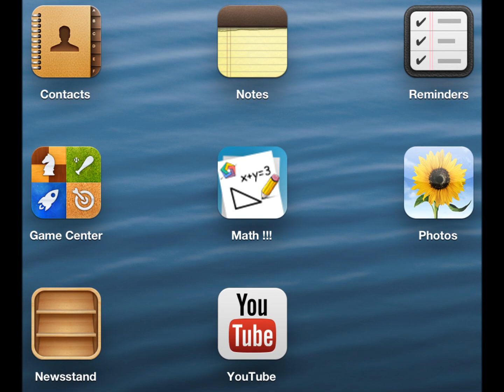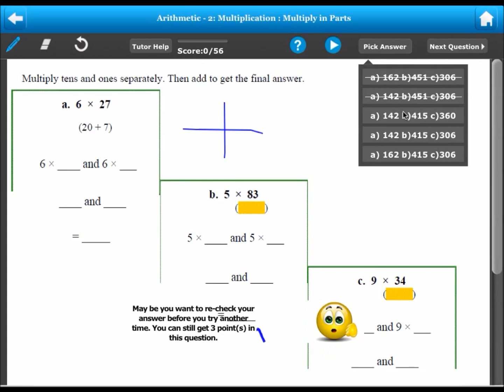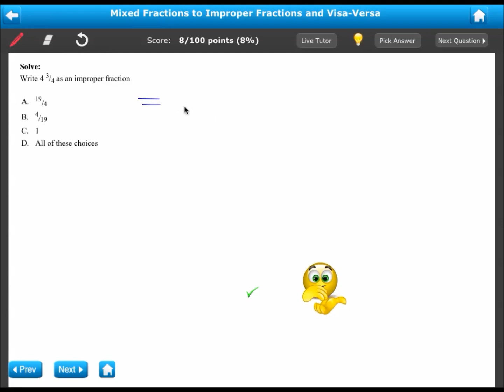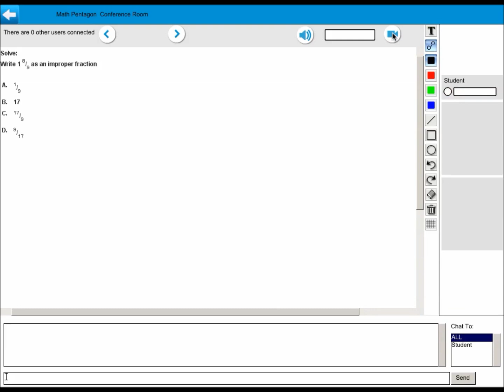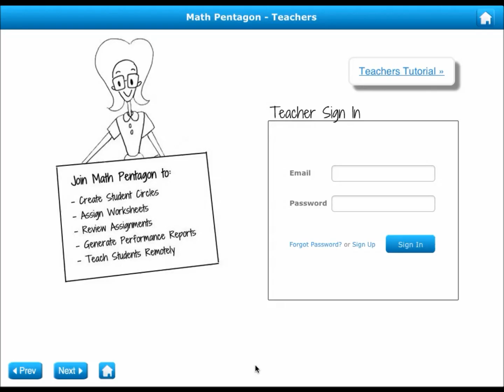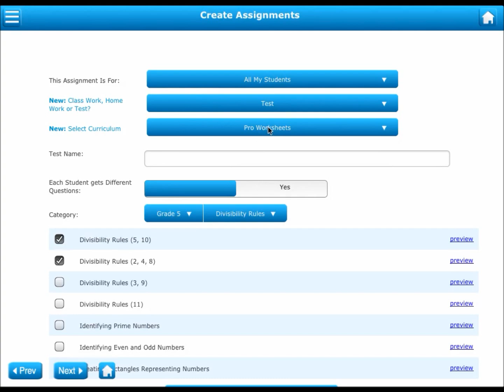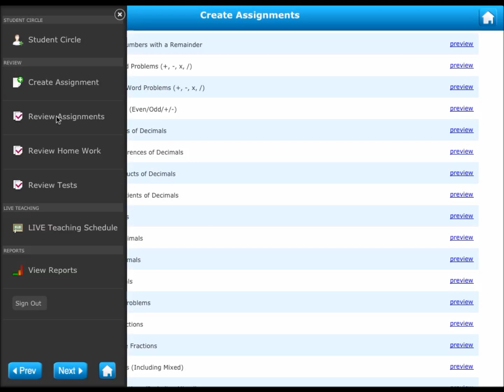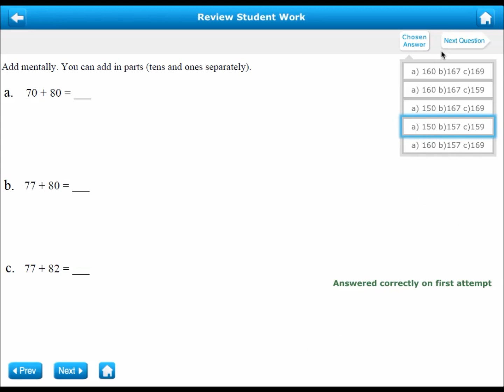How to use Math Pentagon Apps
An engaging revolutionary Math Learning Platform